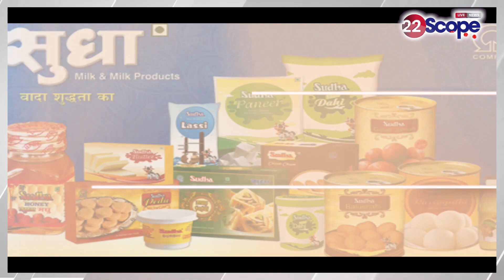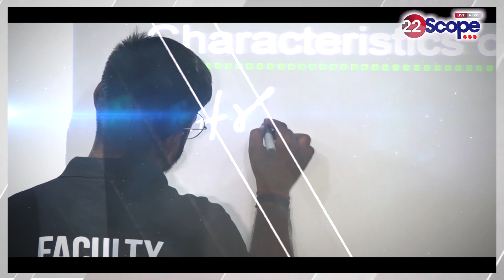नवरात्रि में आकर्षक तरीके से सजा मां छिन्नमस्तिका का दरबार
Maa Chhinnamastika's court decorated in an attractive manner during Navratri
About this Video: -नवरात्रि में आकर्षक तरीके से सजा मां छिन्नमस्तिका का दरबार

22Scope Live TV | 22 Scope | Hindi News | 22 Scope लाइव

CHANNEL AVAILABLE
JIO TV Channel NO 1475
VI
ROCK TV

बिहार | Bihar
Bihar News, बिहार न्यूज़, बिहार हिन्दी समाचार
Bihar - बिहार
Bihar News
Bihar+News+Today